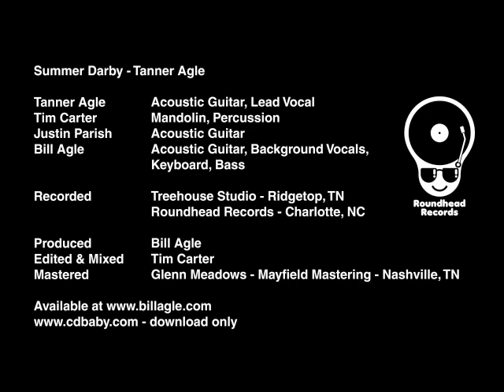Summer Darby - Tanner Agle